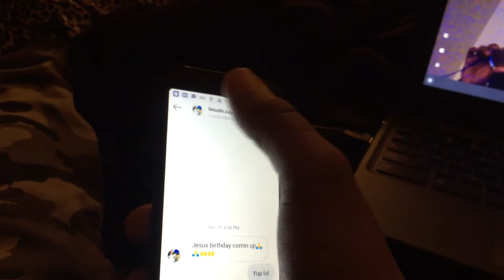Look At What I’m Filming On!